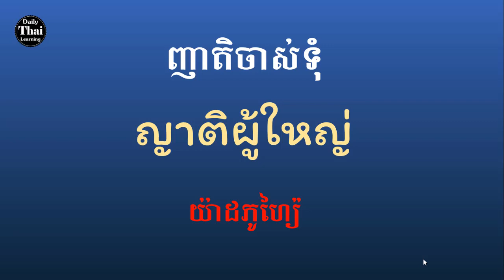study Thai word ,learn thai online, Daily Thai Learning ep.146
Learn Thai. Method to learn vocabulary, useful expressions and you will gain a good pronunciation in Thai. to improve your thai language and study thai or learn thai let you learn step by step following episode below :